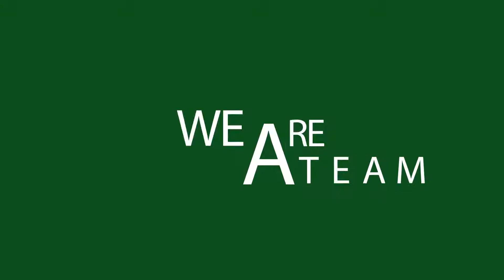Ultimate Kinetic typography || VidMatrix -Five Video Builders for the Price of One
The video is one of the most beloved tools in helping marketers. You can see that, recently, people tend to watch rather than read boring texts. Video always brings the first attention to visitors. Viewers will immediately grasp the message that marketers want to convey.

But is it easy to create a professional video as we think? No, the answer is no. First, we must have experience as designers to create videos. This will cost an amount of learning curve. But not everyone can do this.

I think, why don’t we look for a digital product that helps us create videos in just a few clicks?

Yes, today I will share with you a digital product – called Video Matrix. It brings great things to users.

VidMatrix Review – Features & Benefits
Logo creation process does not require any technical skills. The software allows everyone from businessman to housewife to create logo and brand identity for the online business. It includes a huge database of symbols and fonts made the facility to design your own brand.

Dynamic video
The software has built-in basic editing features such as cropping, rotating, image stitching, trimming and adjusting frame rate.

Allowing music to be inserted into videos makes videos more attractive and appealing to viewers.

Live animated video
“Create your first video in less than 5 minutes”. Clearly, ease of use is the greatest advantage of this animated video software. The eLearning industry is certainly an area where such a tool will work.

Lip draw and voiceover: The only thing users have to do is provide words. The platform will synchronize words with the character’s voice automatically. If you add a voice track to the background, the platform will automatically assign it as a voiceover.

Specific templates for different professions and careers: Video Metrix comes with animated templates for a variety of different professions and careers. This is a great feature to create animated videos that learners in each industry can relate to.

Character customization: Character customization features in Video Matrix quite wide, and users can choose all aspects of a character’s appearance.

You can easily to create videos, edit videos from your own image gallery. You are using the “All in 1” video editing application. Everything you need to create a great video like adding music, adding text, adding effects, photo frames … is included in this app!

The list is enabled
The set playlist allows you to mark the playlist as a series of official videos that will be viewed together. Adding videos to a playlist allows you to recommend and recommend other videos in a playlist when someone is watching videos in a playlist.